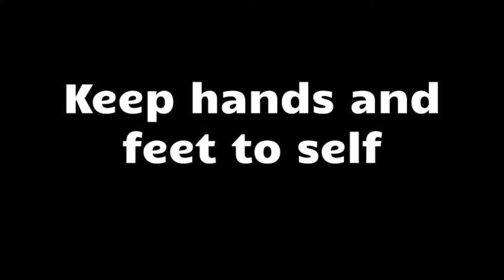Auditorium Event Expectations - Columbus Middle School